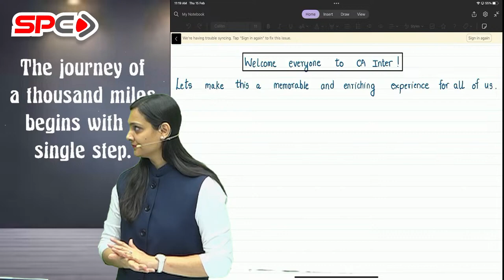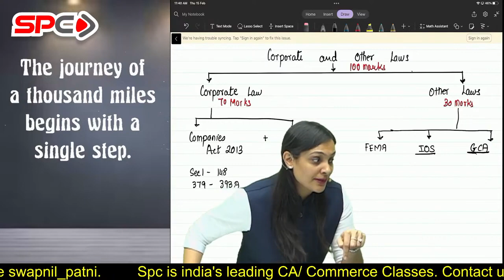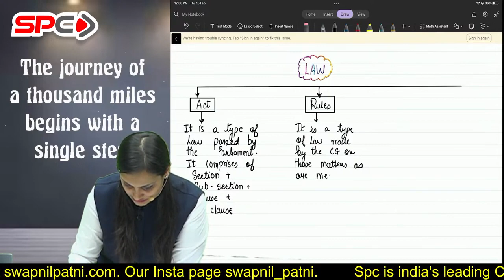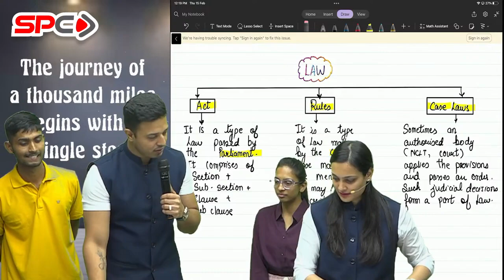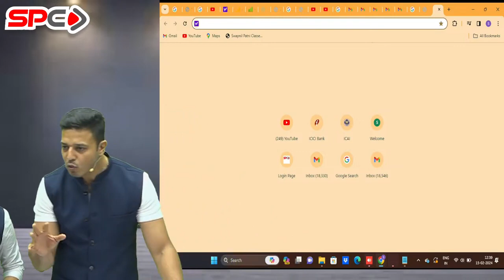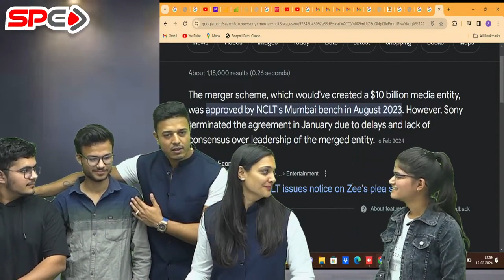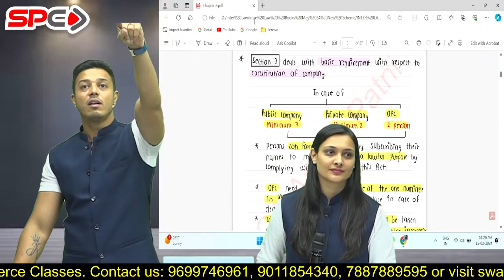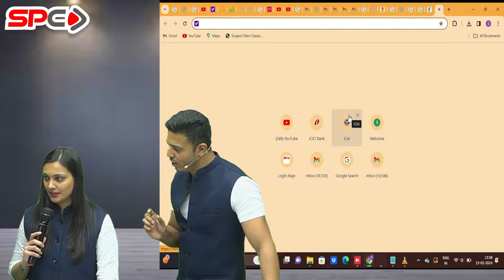01. CA INTER LAW | FULL COURSE | NOV 24 | CA ANKITA PATNI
01 CA INTER LAW | FULL COURSE | NOV 24 | CA ANKITA PATNI